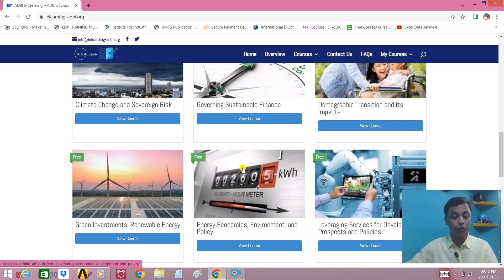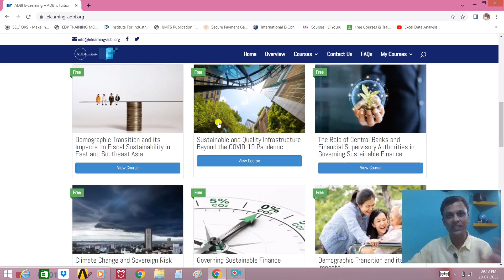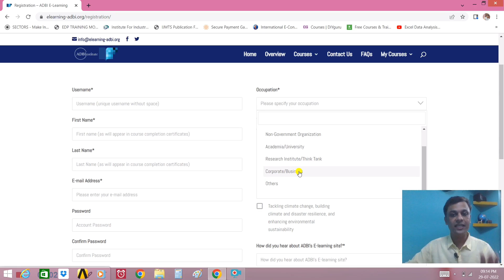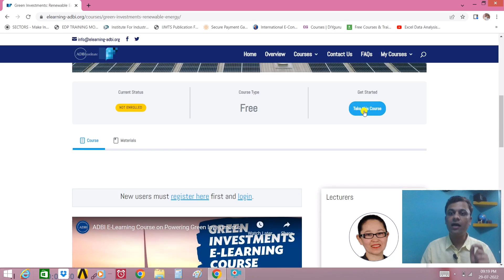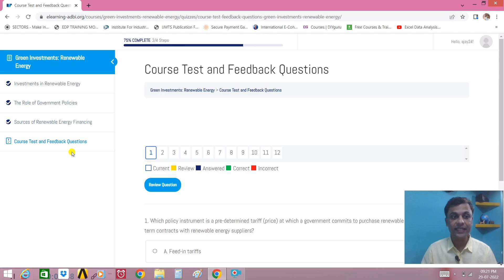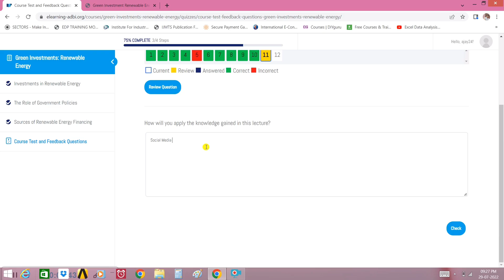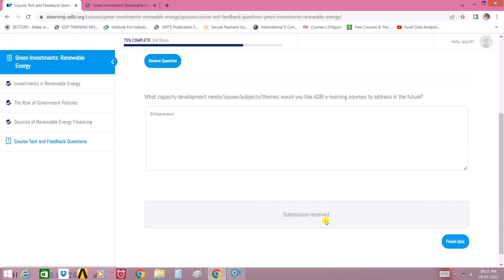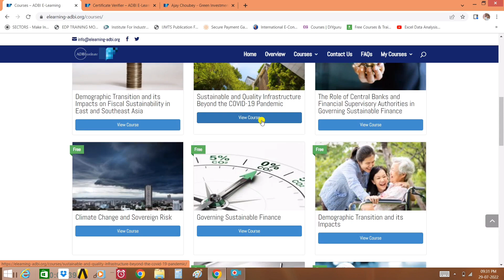Free Course with Certificate for ALL 👩🏻‍💻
Hi Dosto! Today we discuss about Free Certificate Courses for ALL candidates.